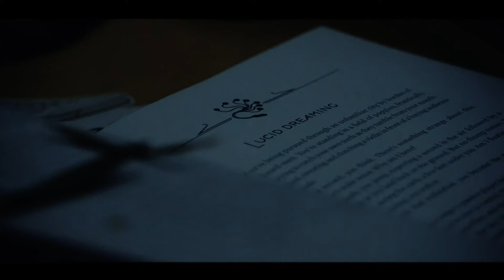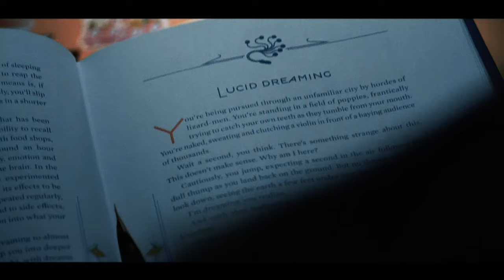LUCID | Short Horror Film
Horror Short Film – "LUCID"
"LUCID" is a psychological thriller about a boy finally accomplishing what he's always wanted to try - lucid dreaming.

Connect with the Filmmakers:
Instagram(s): @tristan.winchester, @gavin.winchester

"Lucid" Credits:

Cast:
Tristan Winchester as Death Crow
Gavin Winchester as himself

Director of Photography - Tristan Winchester
Sound Mixer/Boom-Op - Tristan Winchester

About 2100films:
2100films is a multifaceted production company that produces and distributes horror films across the internet.

to submit your horror shorts. (Only completed horror shorts will be considered.

Video Title
  / watch2100